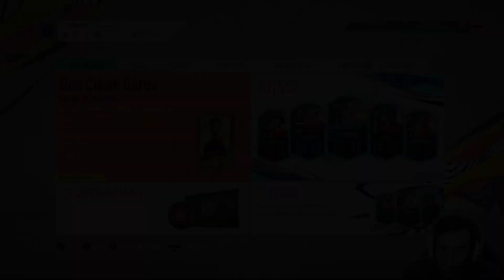25x PAKET AÇILIŞI ( PRIME ICON & PREMİER LİG TOTS PAKETİ)